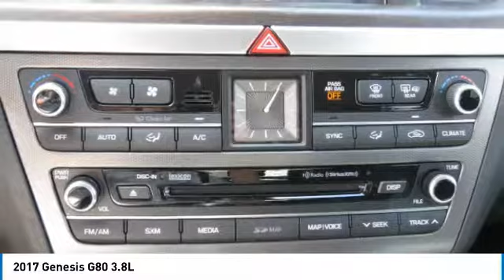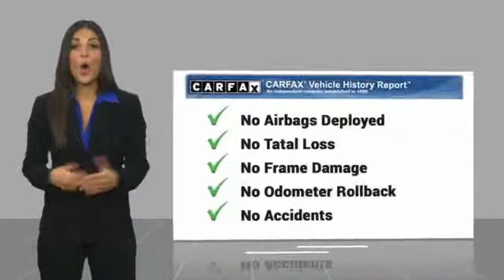2017 Genesis G80 Newnan GA HU195375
CARFAX One-Owner. Clean CARFAX. Gray Metallic 2017 Genesis G80 3.8 RWD 8-Speed Automatic with SHIFTRONIC 3.8L V6 DGI DOHC Dual CVVTbrbr28/18 Highway/City MPGbrbrbrCome see the difference in what driving a few extra minutes could mean to you at the all new Nissan of Newnan! With our brand new, state of the art showroom complete with Movie theatre, and Ipads in the service lounge to the best selection or new and preowned inventory to the friendly and low presure sales staff, Nissan of Newnan just became the IN place to buy your next car! today!